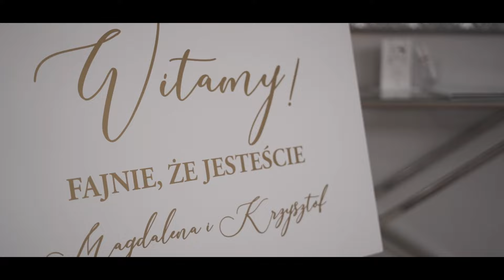M & K | Wedding Video Clip | Teledysk Ślubny | Ligu Studio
"Miłość sama w sobie jest nie do pojęcia, ale dzięki miłości możemy pojąć wszystko" Oto teledysk ślubny Magdaleny i Krzysztofa - dziękujemy, że mogliśmy uczestniczyć w tym pięknym dniu ❤️🎬🎥

Miejscówka: Pałac Jaśminowy
Do tańca porwał: Karol Zaremba Music. DJ, Saksofonista, Wodzirej.
Błyskała fleszem: Fotografia Ślubna Magdalena Lipka

Ligu Studio - fIlm i teledysk ślubny